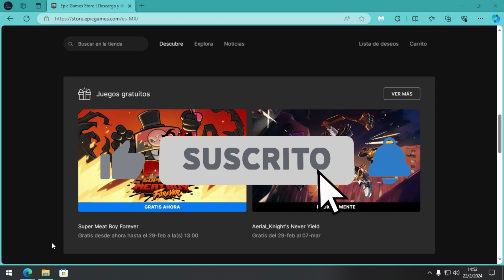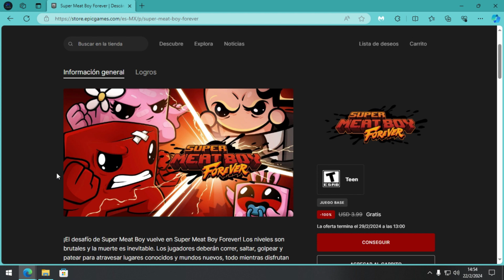Juegos GRATIS Epic Games 2024 | Super Meat Boy Forever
super meat boy forever free
super meat boy forever gratis
juegos gratis epic
free games epic